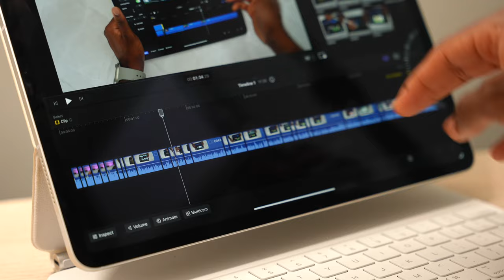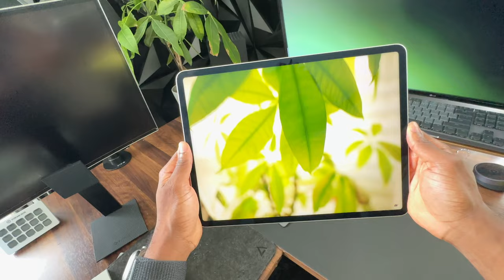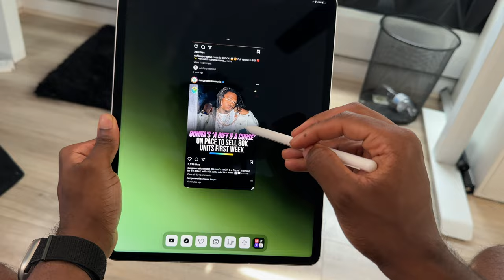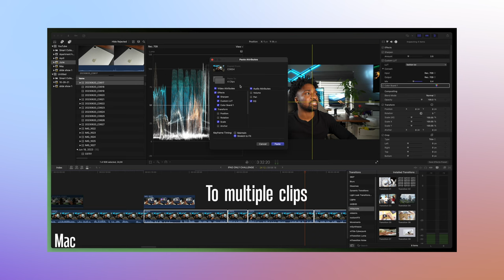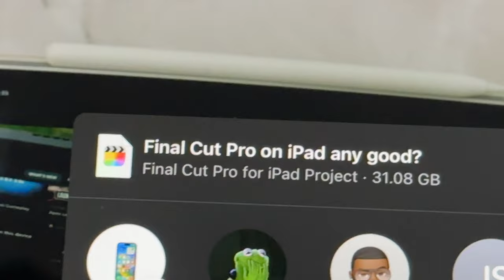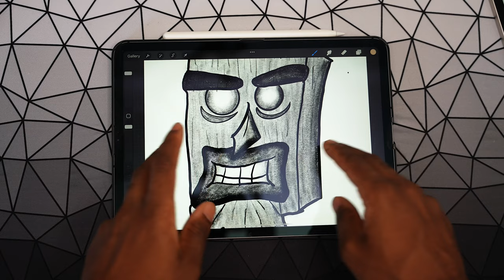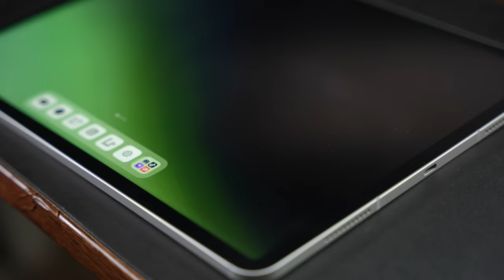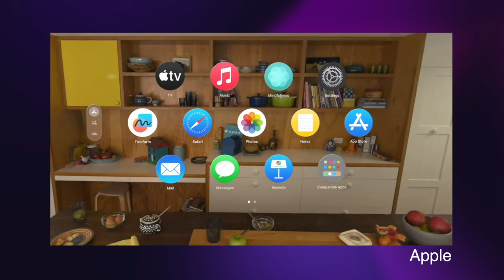iPad Pro ONLY Challenge! Can it Replace a Laptop?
Can an iPad replace a computer in 2023?

Chapters:
Start: 0:00
Web Browsing/email: 0:25
Media Consumption: 1:06
Social Media: 2:06
Video Editing: 2:44
Photo Editing: 5:30
Word Processing: 6:26
Connecting Devices: 6:50
Gaming: 7:35
Future of iPad: 8:03
Outro: 8:56

My Wallpaper Pack: